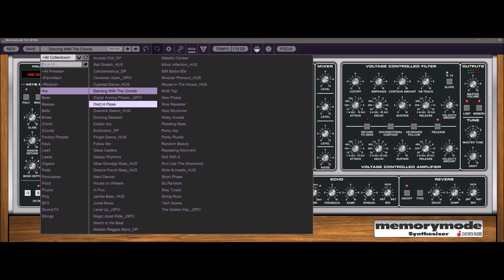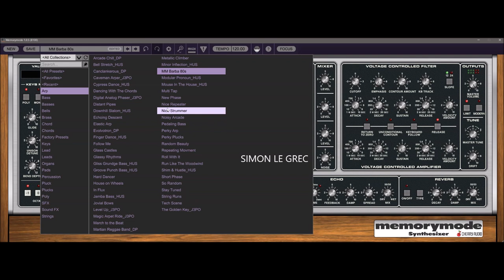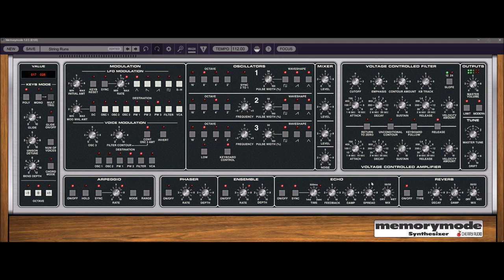Cherry Audio | Memorymode | ARP Presets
Polyphonic Legend

Memorymode is based upon one of the very best-sounding polyphonic programmable analog synthesizers of the 80s - the legendary Memorymoog synthesizer. Released in 1982, the Memorymoog raised the sonic bar with its lush, powerful analog sound. Memorymode expands upon the original without compromising any of the sound or functionality that made it great, and does away with the reliability, maintenance, and tuning issues of the original. The user interface has been streamlined and simplified, updating the original instrument’s numeric-keypad-and-command-numbers with fast, simple-to-use pop-up menus and an improved value display window.

Memorymode delivers a one-two punch of huge tonality, with super-accurate replications of the original three-oscillator voice architecture and a precise implementation of the coveted ladder filter circuit. Further contributing to its famous hefty sound, Memorymode’s oscillator mixer gently overdrives when levels are cranked, just like the original.

In addition to all of the voicing and modulation that made the original sound so great, we’ve added a number of creative and convenient features aimed at modern music makers. Memorymode’s LFO, arpeggio, and delay effects all feature one-button tempo sync, and filter and amplitude velocity sensitivity add a whole new layer of expressiveness. A unique Drift parameter allows continuously variable adjustment of tuning accuracy, from perfectly in tune, to aged and loose, or anywhere in between, and the Modern button brings Memorymode into the present with fattened bass and sparkling highs. Comprehensive MPE support is included for expressive controller performances, and Memorymode’s high-quality effects add the final polish to patches, including an earthy stereo phaser, a dreamy stereo ensemble, a flexible tempo-synced echo, and a lush reverb section.

For those not inclined to program their own sounds, Memorymode includes over 600 stunning presets, created by a veritable dream team of industry-veteran synth programmers, and showcasing Memorymode’s immensely flexible voice architecture. Our all-star team of sound designers includes:

Julian "J3PO" Pollack, an accomplished pianist and keyboardist, producer, and audio engineer. In addition to his thriving career as a jazz composer and performer, J3PO has created sound banks and presets for Clavia, Softube, and Dave Smith Instruments.

Dave Polich, sound designer, music producer, and songwriter. He’s crafted sounds for major artists including Michael Jackson, Fleetwood Mac, and The Cure, and has created thousands of factory presets for synthesizer giants including Yamaha, Korg, Roland, and Dave Smith Instruments.

Huston Singletary, a veteran sound designer, producer, film composer, and podcaster. He's contributed sounds to an endless array of popular products by Toontrack, Izotope, Synthogy, Kilohearts, Roland, Alesis, Spectrasonics, and Ableton.

Memorymode replicates the incredible sound and feel of the original instrument at a tiny fraction of the cost of a vintage original, delivering all the power and musicality of the Memorymoog at a price anyone can afford.

Memorymode Features:
* Precisely recreated ladder filter with selectable 12- and 24-dB/octave
   slopes
* Authentically modeled three oscillator voice architecture
* Expanded Voice Modulation section with up to six simultaneous
  destinations
* Improved arpeggio section w/tempo sync
* Drift control for increased analog realism
* Tempo-syncable LFO
* Detunable unison mode with up to 48 oscillators per key
* Improved single-key chord memory mode
* Modern button for beefy lows and crystalline highs
* Studio-quality phaser, ensemble, delay with tempo sync, and reverb
  effects
* Memorymode is available in AU, VST, VST3, AAX, and standalone formats.
* A free 30-day demo of Memorymode is available. This demo will play white noise periodically, but
   is otherwise unlimited.
* macOS Requirements: macOS 10.9 or above, 64-bit required. M1 processor compatible (via
   Rosetta 2). Quad-core computer with 8GB of RAM recommended.
* Windows Requirements: Windows 7 or above, 64-bit required. Quad-core computer with 8GB of RAM recommended.

Buy price is $39, List price is $59

Short Preview:
00:00
02:09
02:44
03:27
04:34
05:13
06:00
06:40
07:56
08:24
09:47
10:32
11:11
12:00
13:00
15:40
16:22
16:54
17:08